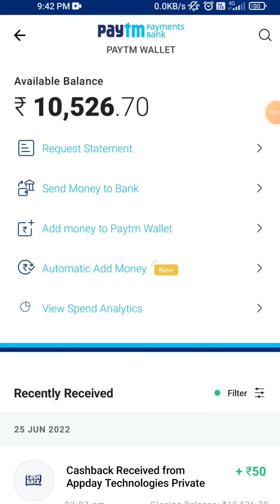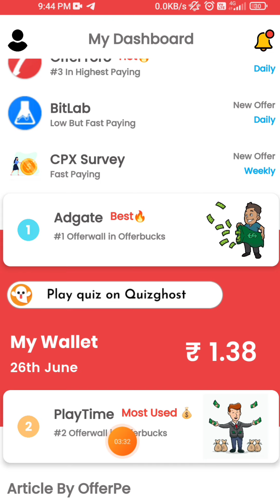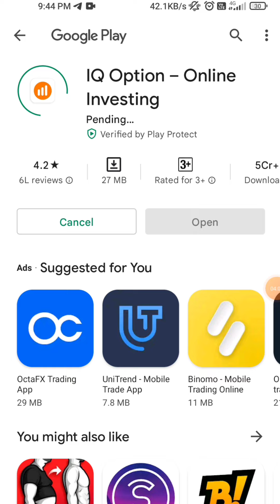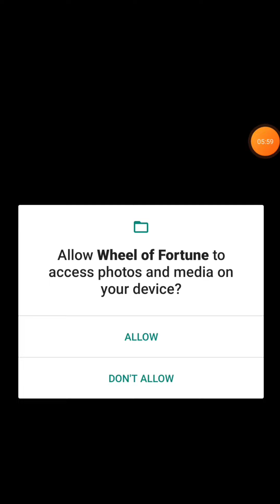1 Spin ₹40 Free Paytm Cash || Spin And Win Best Earning App